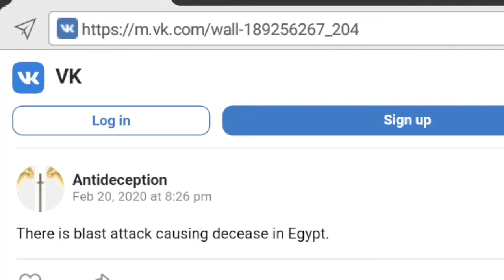Egypt: blast attack causing decease --- Prophecy fulfilled